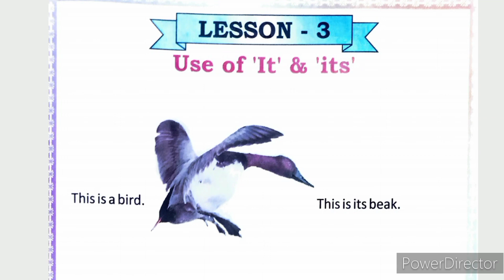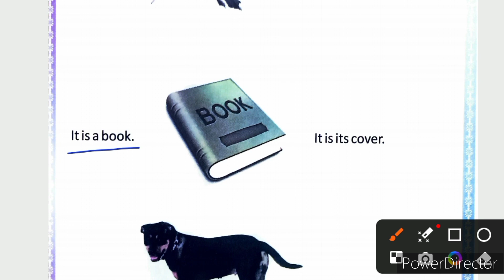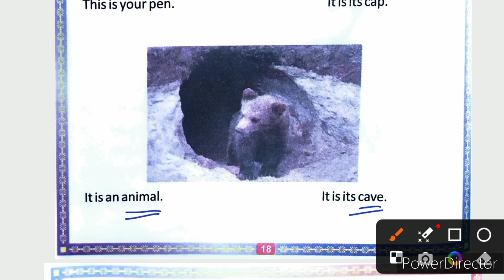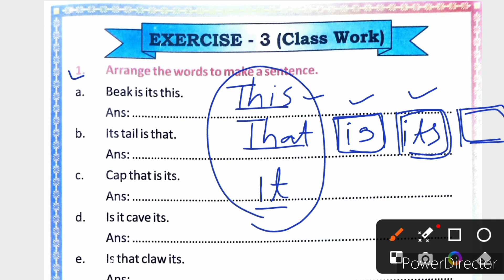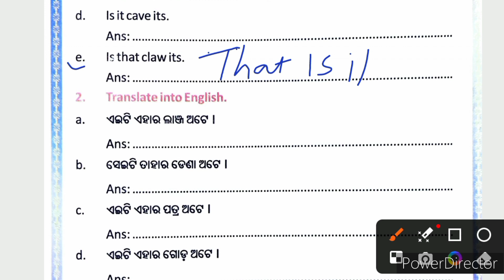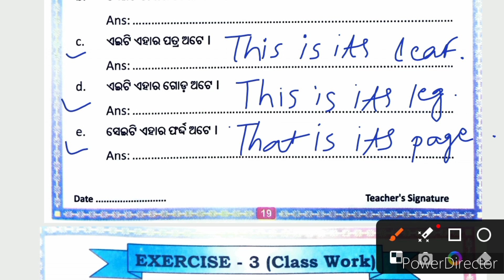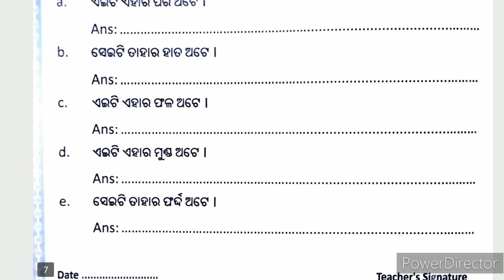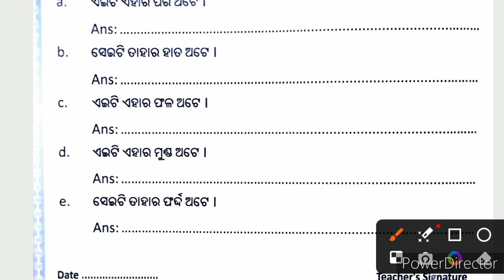Class 2 English odia medium //English for class 2//SSVM English Class 2 lesson 3//use of it & its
class-2 English//English for  class 2//SSVM English Class 2 lesson 3//use of it & its